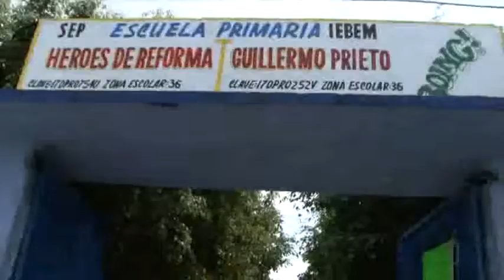EL SITIO INFORMATIVO (Lunes 13 de Octubre del 2014)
Desde los jardines de la antigua estación del ferrocarril, Cuautla, Morelos.

Con la conducción de Rosendo Santos, Gaby Martìnez, Cynthia Chanona y Felipe Alcaraz
Auxiliar: Fernando Franco

Diseño & Producción: Juan Manuel Vivar Díaz
Proyección Digital D.R. 2014